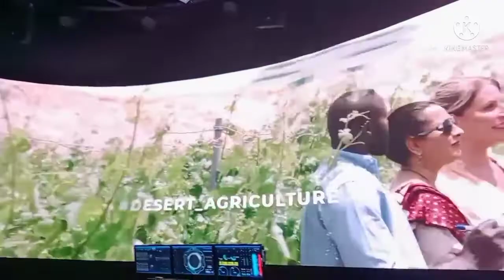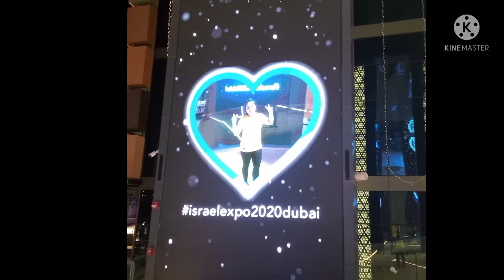ISRAELPAVELION EXPO2020//Joy Granada